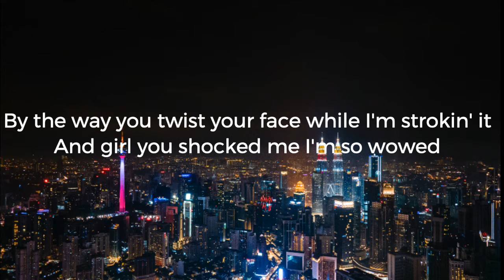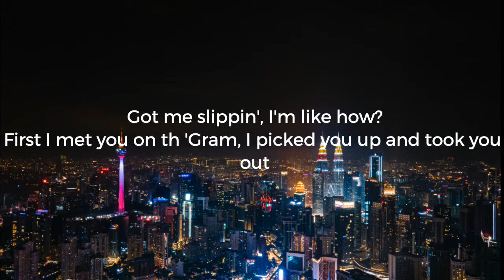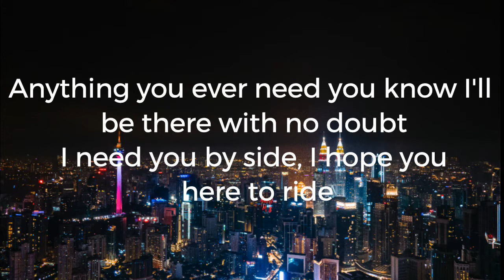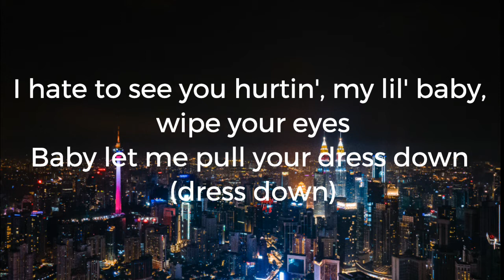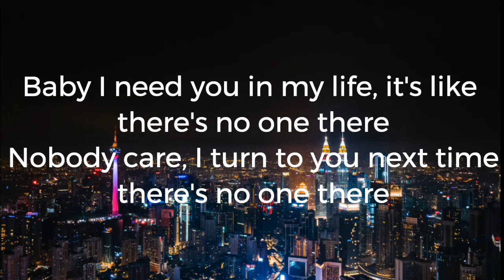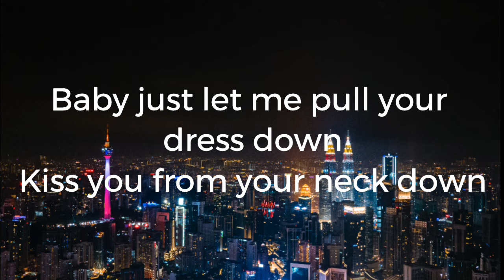Sex Sounds-Lil Tjay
Lil Tjay Sex Sounds Lyrics. Sex Sounds is a song by American rapper Lil Tjay
Lyrics Sex Sounds - Lil Tjay
Mm
Feels so good
Pussy blow me away
Mm, blow me away

'Bout the way you twist your face while I'm strokin' in and out
Serve you breakfast on my couch

Kiss you from your neck down
Have you screaming "Oh," them sex sounds

Nobody, can I turn to you next time there's no one there?
I need that girl to match my loyalty when times get rough
I turn to you 'cause I know damn well you don't give a fuck
Let's go explore the whole world, fuck the skippin' states

Mm-mm-mm, might let it go
Oh, oh, oh, might let it go

Oh, oh-oh
Oh, oh-oh
Dress down, dress down
Oh

Song
Sex Sounds
Artist
Lil Tjay